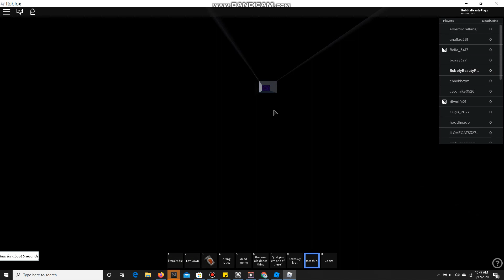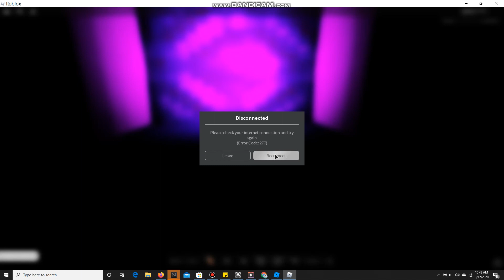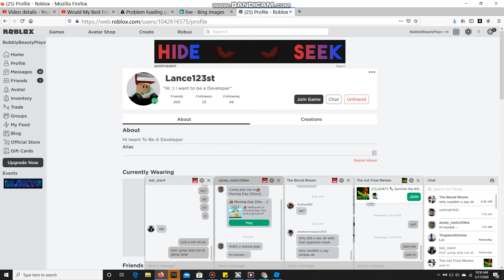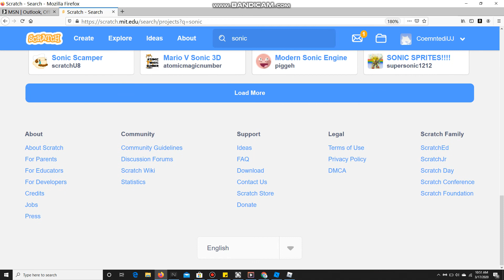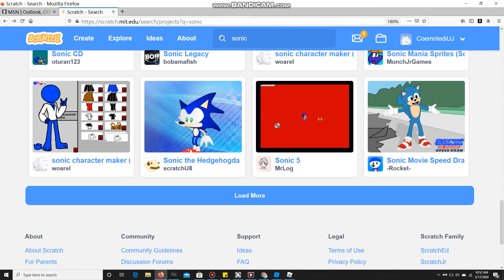Last Live Stream (for tday)